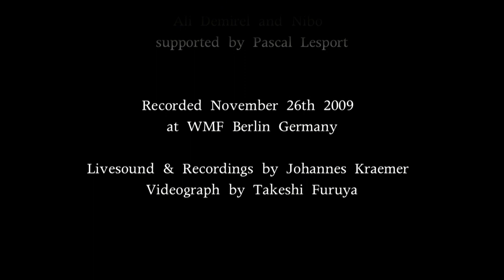CONTAINER Berlin at WMF (26/11/2009)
Minus and Raster-Noton Collaboration Night in Berlin.